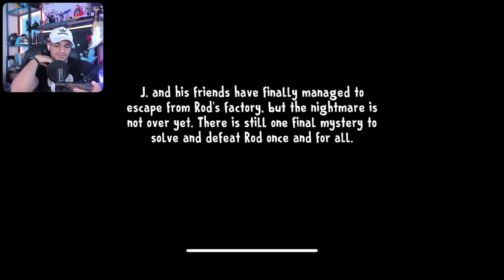Ice cream 8 ending | پایان مرد بستنی فروش 😱⛄